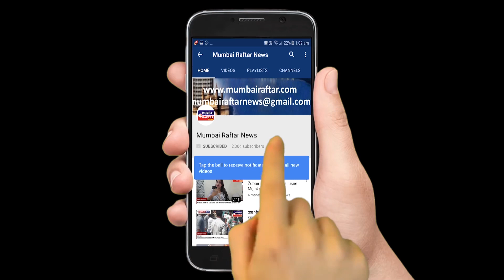TV SERIAL AAP KE AA JANE SE SAHIL AND BHOOMI'S MARRIAGE SCENE